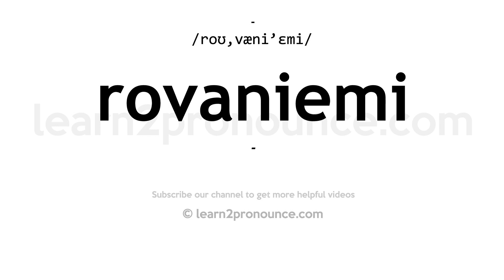How to pronounce Rovaniemi | English pronunciation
Learn how to pronounce Rovaniemi in English
ROVANIEMI
Pronunciation of Rovaniemi: /roʊ,væni'ɛmi/